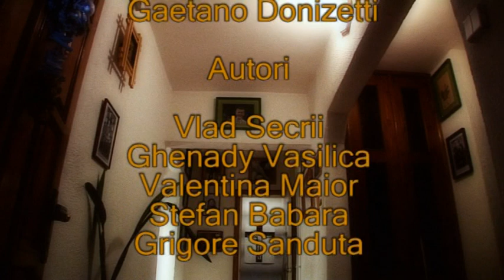6 VLAD DRUCK PRODUCTION Una Stupida Lacrima 6All